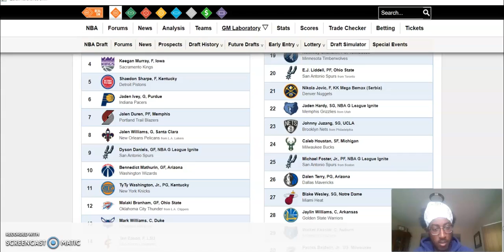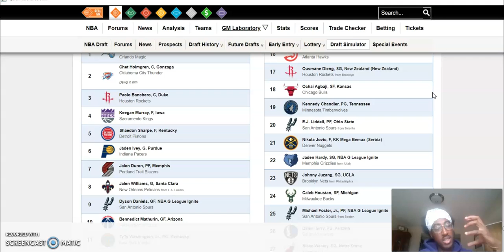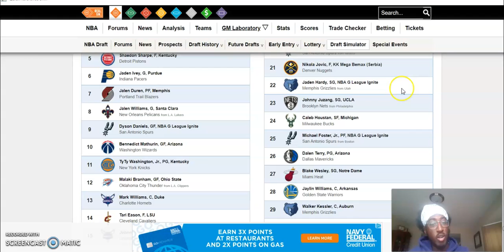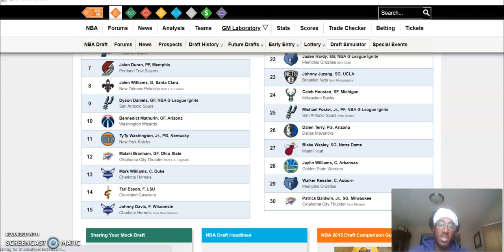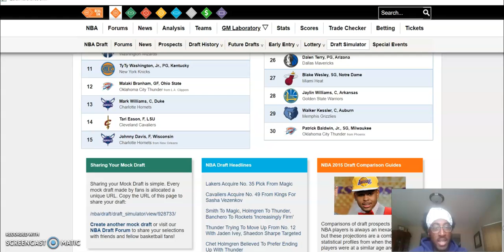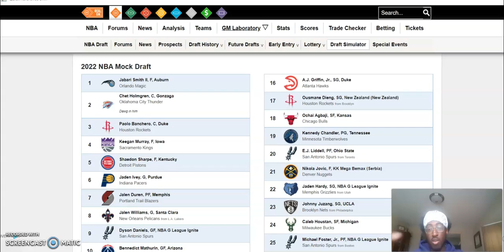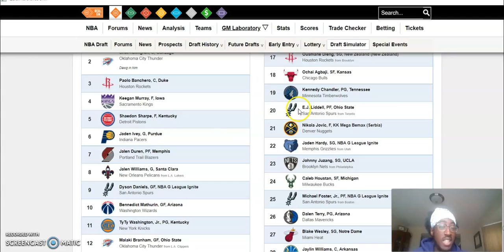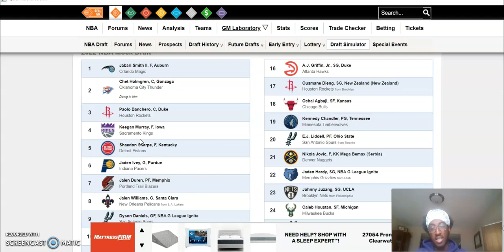NBA Mock Draft (picks 16-30) I missed Marjon and schoan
Part 2 mane